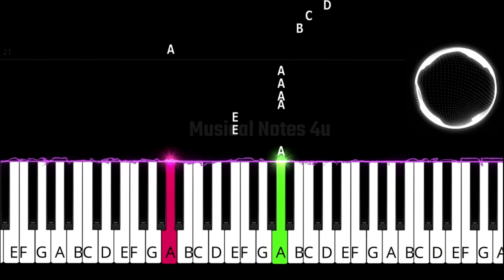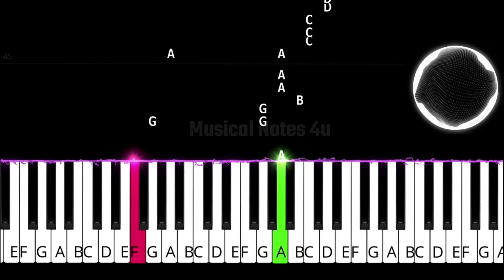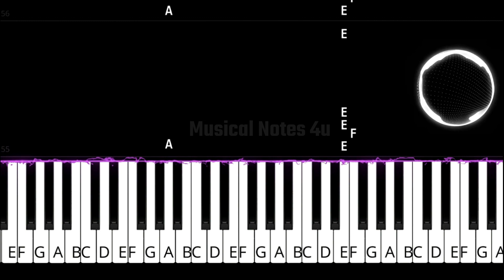Ranjithame song piano notes | Vijay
00:00 - channel intro
00:14 - Ranjithame song intro

Movie        -  Varisu
Song          -  ranjithame
Actor         -  vijay